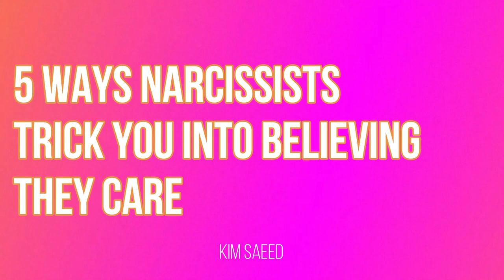5 Ways Narcissists Trick You Into Believing They Care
Narcissists are masterful actors.  They're incredibly convincing when they want you to believe whatever it is they want you to believe in the moment.

Learn 5 ways narcissists trick you into believing they care, whether or not they can change, and what's really happening when they are trying to trick you into believing their lies.

Explore the therapist-approved Break Free Bootcamp.  So effective, therapists are referring their own clients!

Kim Saeed is a Narcissistic Abuse Recovery Expert,  educator, speaker, and bestselling author of How to Do No Contact Like a Boss! Frustrated by the lack of information and support in her own journey towards narcissistic abuse recovery, she left her career in teaching to develop her own space to help others break the narcissistic spell. Today, kimsaeed.com has reached over 195 countries and has impacted hundreds of thousands of lives. She is the founder of The New Life Academy, an online school devoted to helping narcissistic abuse survivors overcome relational harm and rebuild their lives.